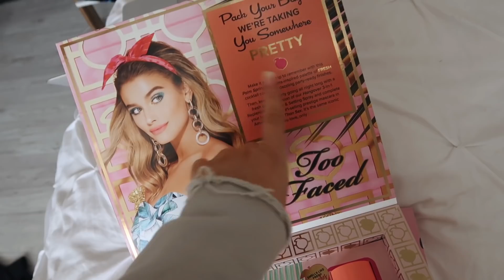A Family BBQ, Practising my dancing & PR Package unboxing!